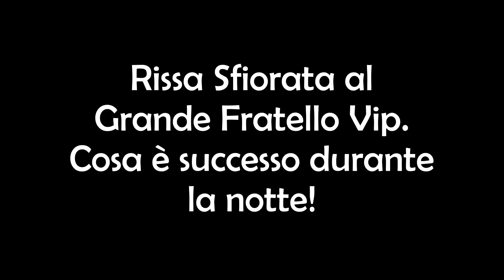Rissa Sfiorata al Grande Fratello Vip: Ecco Tutti i Dettagli!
Al Grande Fratello Vip durante la notte sono stati superati i limiti della decenza. Violenta lite tra Antonella Elia e Fernanda Lessa. Coinvolti anche Sossio Aruta e Antonio Zequila. Tutti i dettagli nel video di oggi! Voi da che parte state? Ciauuuuzzzzz!!!